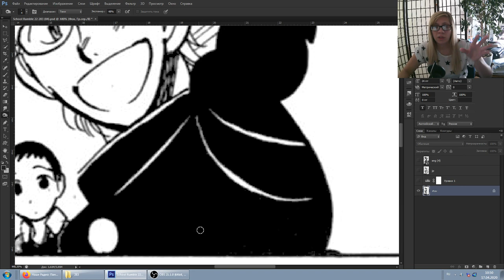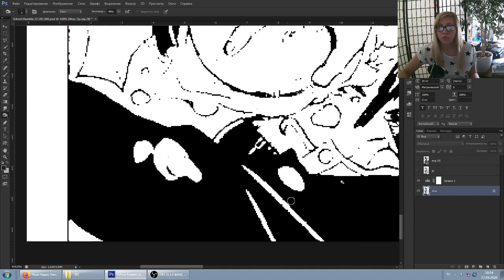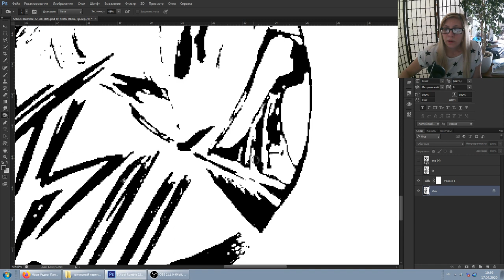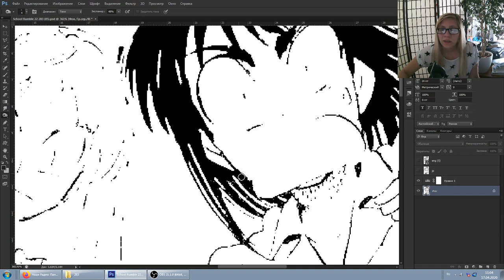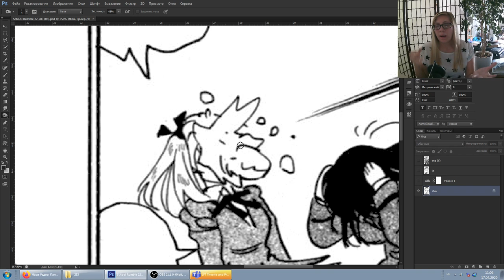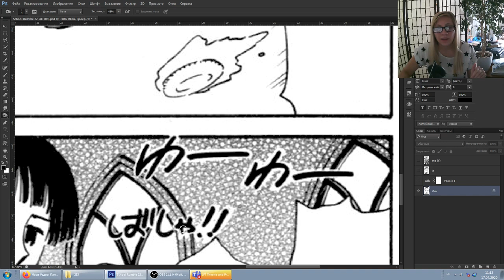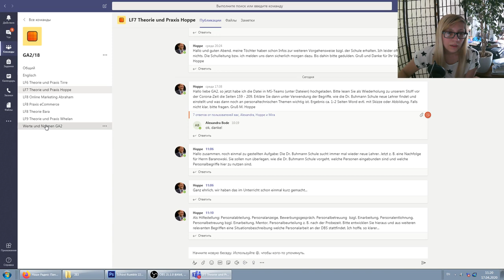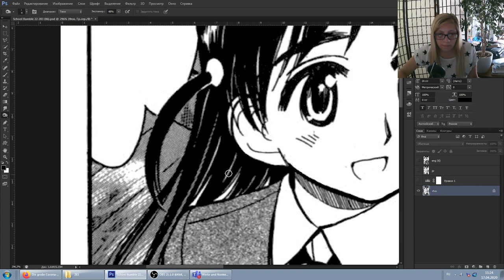Болталка - Стадия перевода Переполоха, удалённое обучение в Германии, снова пару слов о Короне